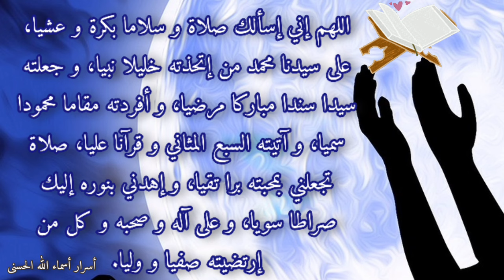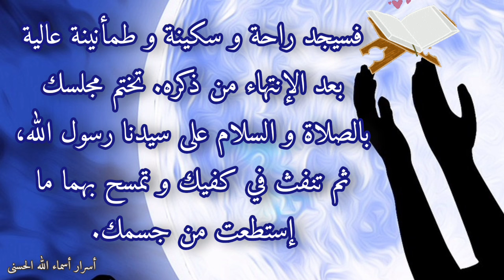ورد اليوم التاسع من شهر رمضان (أنصح به كل من يصاب بالعين بكثرة)